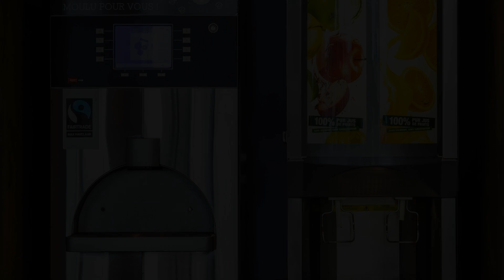ibis Budget Paris La Villette 19eme, France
Searching For
1. ibis Budget Paris La Villette 19eme
2. ibis Budget Paris La Villette 19eme Virtual Tour
3. ibis Budget Paris La Villette 19eme Rooms
4. ibis Budget Paris La Villette 19eme Amenities
5. ibis Budget Paris La Villette 19eme Videos
6. ibis Budget Paris La Villette 19eme Offers
7. ibis Budget Paris La Villette 19eme Deals
Audio Credit:
Track Title: Subway Dreams
Artist: Dan Henig